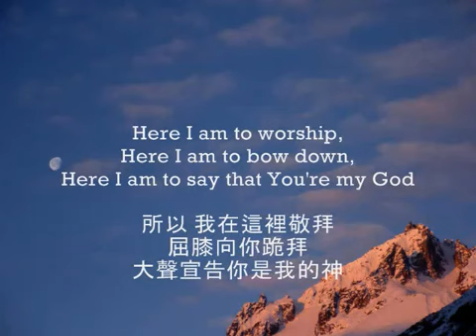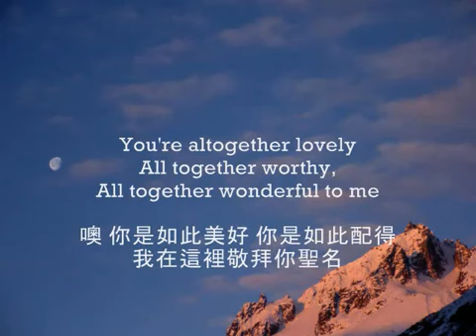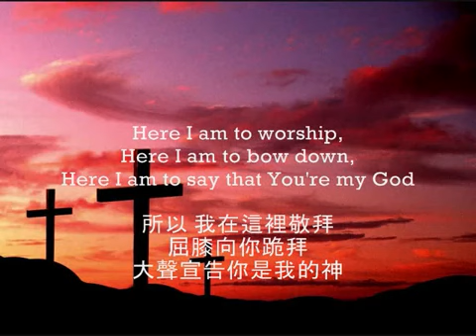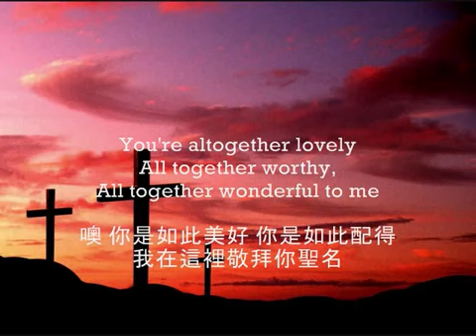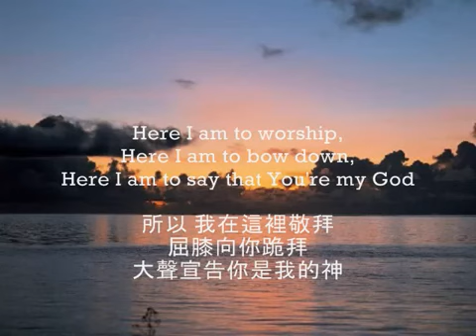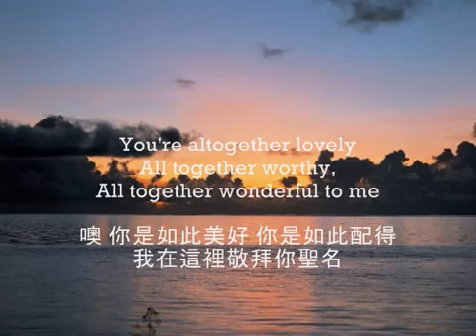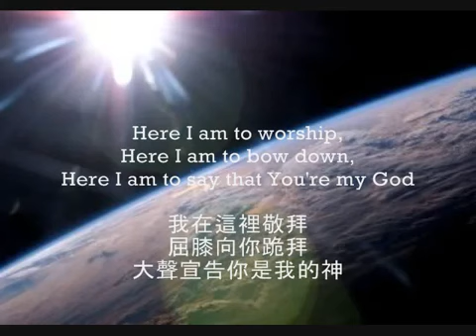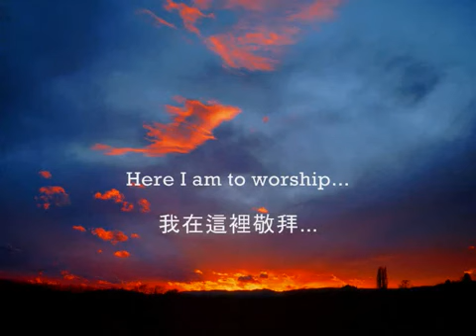我在這裡敬拜 Here I am to Worship Chinese version